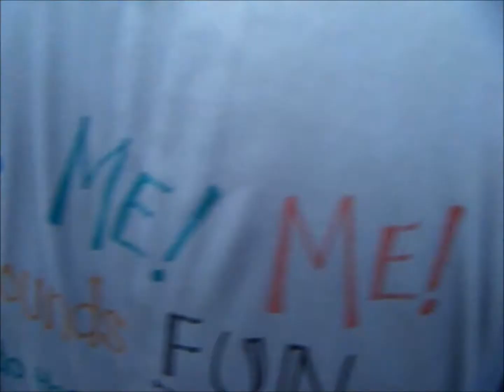warrior dash clips 11 19